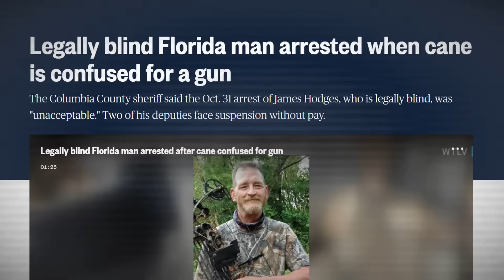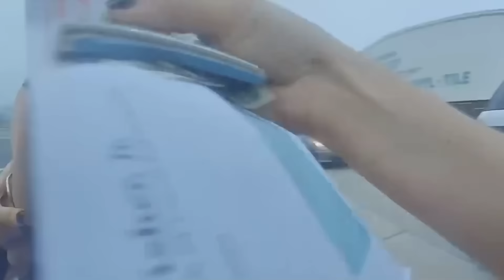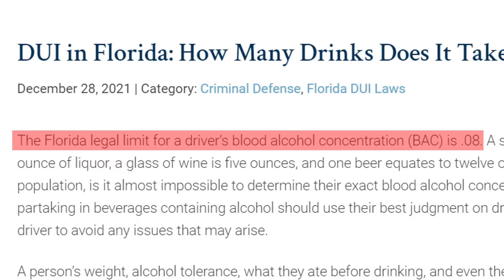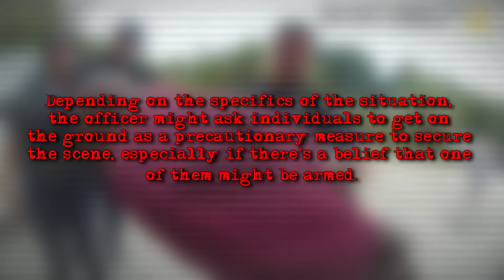When Corrupt Cops Realize They DESTROYED Their Career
In this episode, we analyze and comment on police officers who made major mistakes on duty, which resulted in the end of their careers.